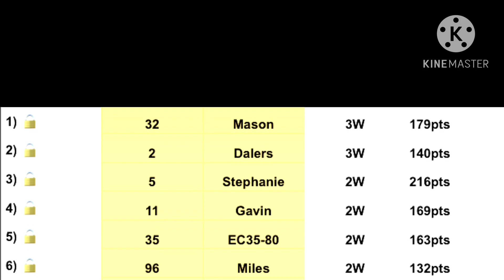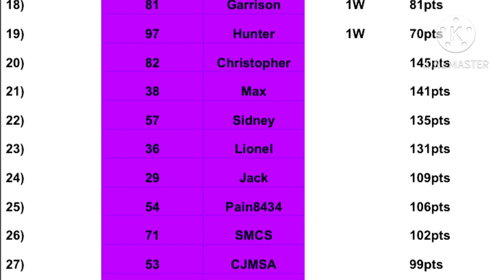DMCS S5 R25/36 Sparta KY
News:

• DMSC S5
• ND34 Authentic’s 2023 W8 Soon!
• ND34 Templates Next Wave Coming Soon!

Peace!